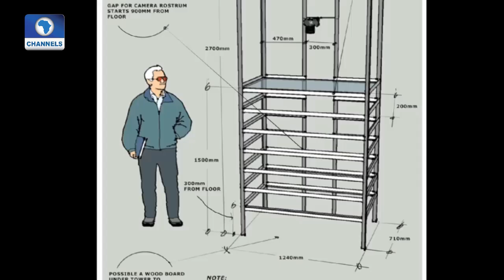EN: Cast Of '76 Celebrate AMVCA Wins, BAFTA Winner - Yinka Edward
Cast and Crew of Botched Coup movie, '76, directed by Izu Ojukwu gather to celebrate the success at the AMVCA 2017 and cinematography, Yinka Edward who recently won a BAFTA.